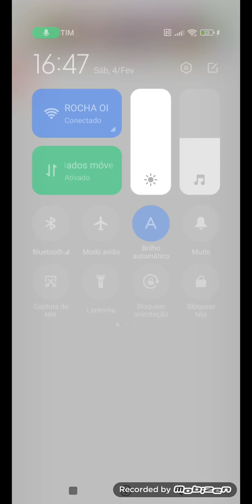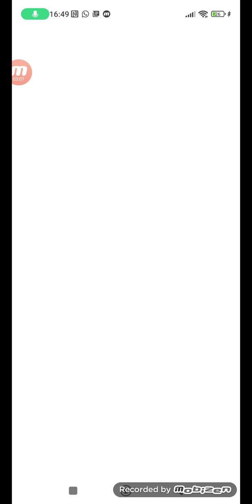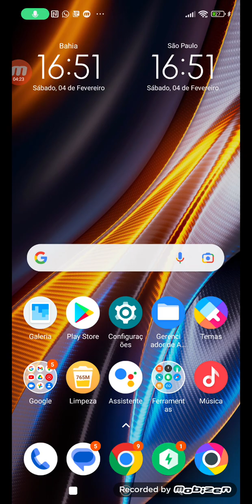My Talking Tom 2 My Talking Tom Where's My Talking Kick The Buddy